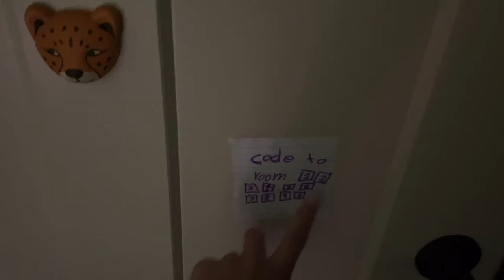Babysitting for the first time